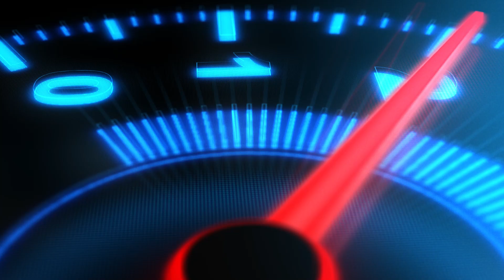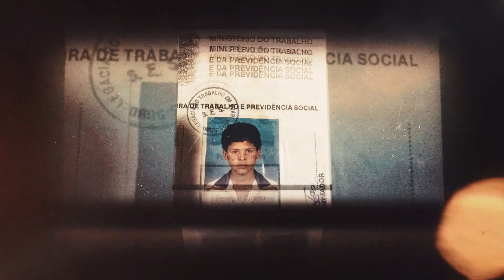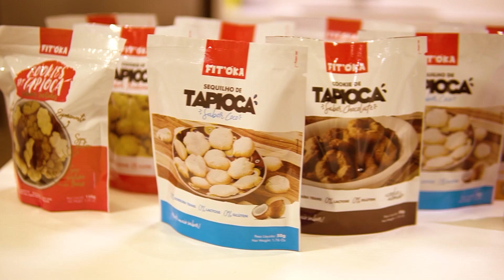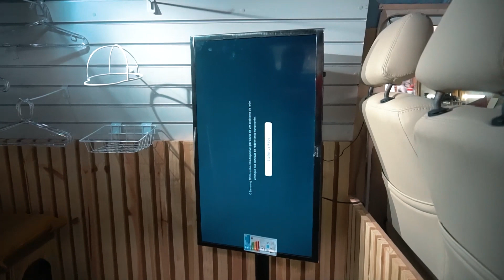KOMBIS CUSTOMIZADAS - PROGRAMA COMPLETO | Direção Sobre Rodas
Hoje no programa você vai ver como deixar uma kombi customizada animal!

Tem Sandro com toda sua história e especialidade em carros americanos

É mais uma fábrica de mini carros sensacional